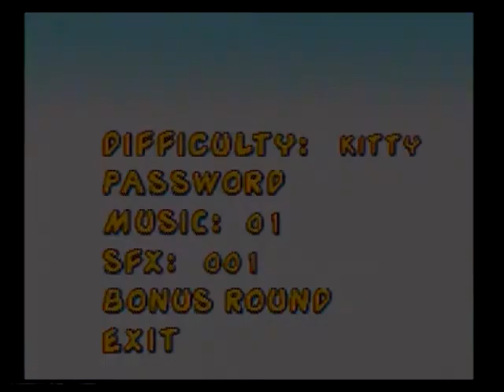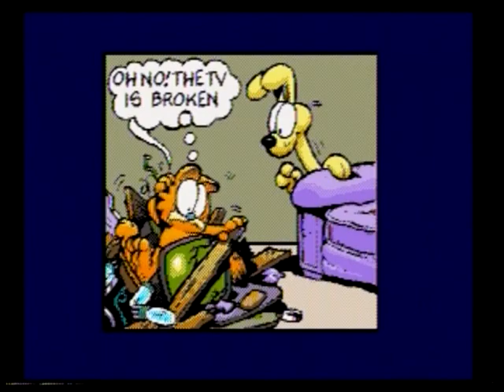-- Garfield: Caught in the Act (Sega Genesis) ** Fat Cat Extravaganza!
TVs do this all the time...it is normal for almost every cartoon character to experience this at least once or twice.